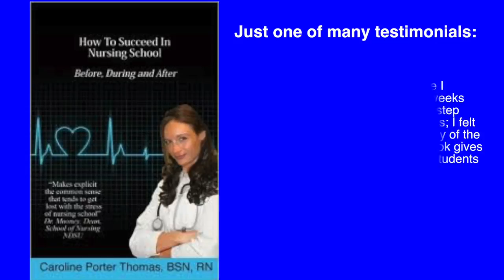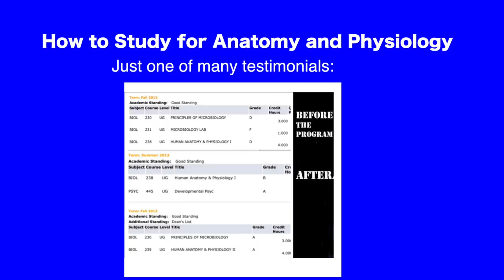Nurses: Practicing Being Present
When things become overwhelming, it can just take a second to refocus and energize yourself. A lot of what zaps our energy is worrying and cloudy thinking. I have noticed this a lot with my patients and do my best to extract the lessons from them so that I can improve my life. I have noticed often that people who worry and tell you that they are worried, are thinking about things that they cannot change at that time… or at all ever!
One time in particular, I was working with a patient who had critically high blood pressure. I was calling the doctor and received an order for medication. I gave the medication and rechecked her blood pressure, but it was as if she took nothing at all. I again, called the doctor and received an order for a different medication. Gave the medication, however, this time I started talking to her to try and find out what was going on, she looked a little mentally stressed out.
After speaking with her for some time, she told me that she had a son that was in jail. I asked her how that made her feel and she said that it made her feel like she had been a bad mother. I then asked her if her best friend would ever say that she was a bad mother.
Her head cocked to the side, just like a little puppy’s head. She said; “well no, my best friend is always telling me that I did the best job that any mother could.”
We spoke some more and I later found out that her son had been in jail for over 4 years! This was not new and he would be in jail at least 6 more years!
The way she was acting prior, I thought he went to jail that week.
I told her that it might help if she is compassionate to herself, like she is to her best friend. Then of course I gave her the medication for her BP… we don’t want to be dealing with a stroke!!
After an hour, I returned to see a much different woman, with a much more acceptable blood pressure.
Changing what we are thinking about is one of the easiest ways to change how we feel. In this video, I will give you my go to technique when everything is starting to feel overwhelming.
I hope you apply it in your life, it is simple, but it is the simple things in life that can affect us the most.
xoxo
- Caroline